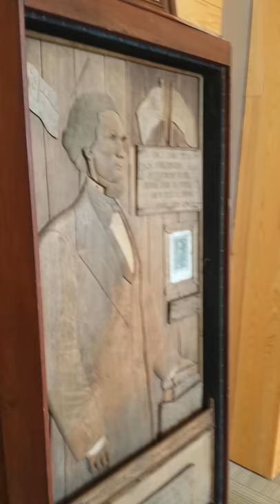Jefferson Davis wood carving portrait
Wood carving of Jefferson Davis